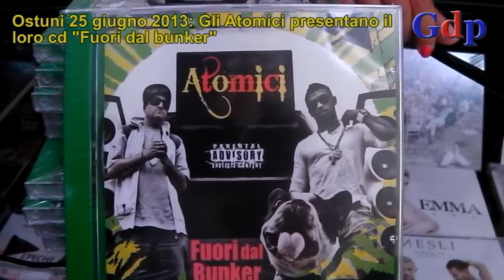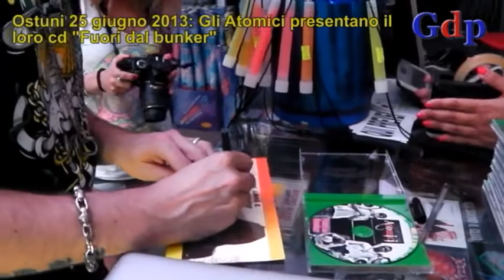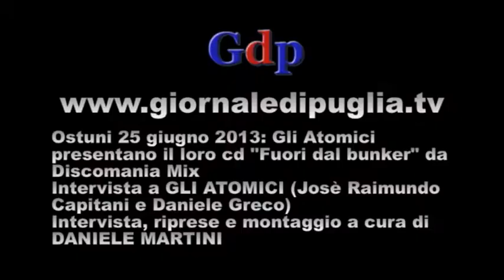Ostuni 250613: Gli Atomici presentano il loro ultimo cd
OSTUNI (BR) 25 giugno 2013: Gli Atomici presentano il loro ultimo cd dal titolo "Fuori dal bunker" da Discomania Mix.
Intervista a GLI ATOMICI (Josè Raimundo Capitani e Daniele Greco). Intervista, riprese e montaggio a cura di DANIELE MARTINI